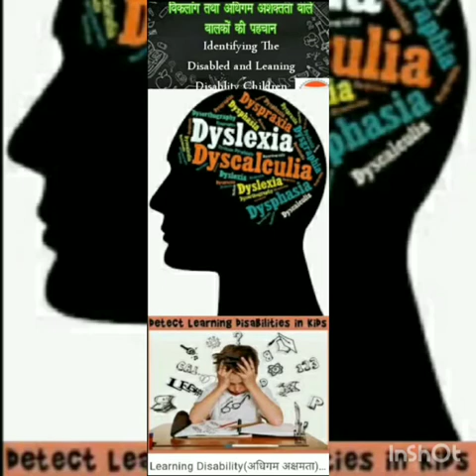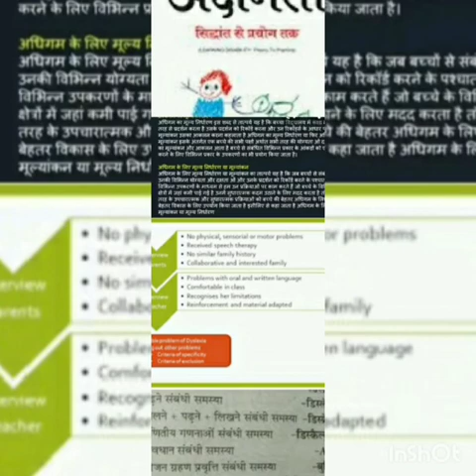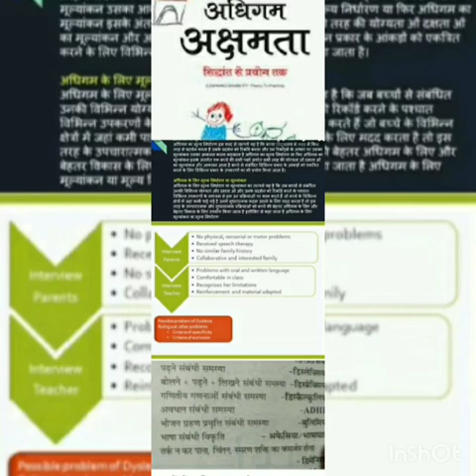GMV HOME SCIENCE LECTURE BY DR. SHWETA SINGH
M.A. FINAL YEAR